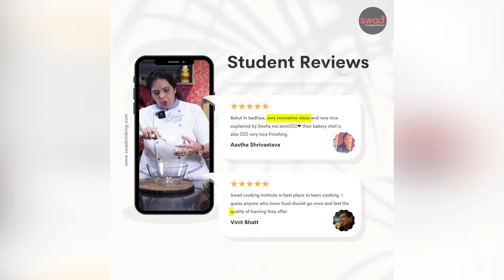Students Review Video YT version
Get free online workshops worth Rs 15,500/-
✅ Free Baking Workshops (Lifetime Access)
✅ Free Culinary Workshops (Lifetime Access)
✅ 10 Workshop Bundle (Lifetime Access)

For Written Recipe PDF Click on this link👇🏻 (All video PDF are available)

Our Amazon Store Front

Comment Down your Questions.

Whether you are a pro or an amateur in cooking, it is always best to take some expert guidance who can hone your cooking skillet, and learning from an expert who has a vast experience in this field adds a feather on the cap.
Swad provides 65 different types of cookery courses for the food enthusiast. We also have USA & Government-certified short term & long term diploma courses for food entrepreneurs.

Swad Cooking Institute
413, Marvella Business Hub, Near Rajhans Multiplex,
Opp Pal RTO, Pal,